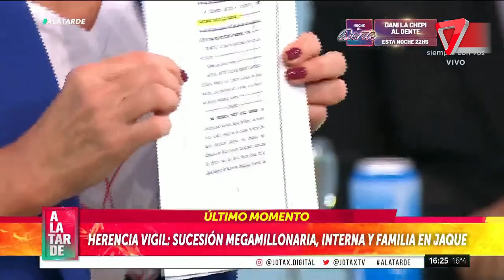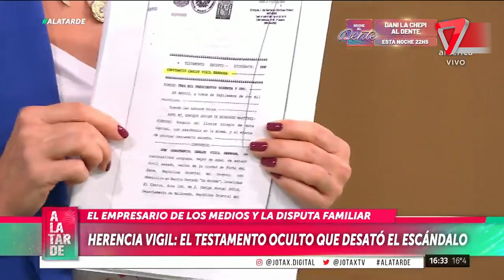❌HERENCIA VIGIL: "sucesión millonaria, interna y familia en ruinas"